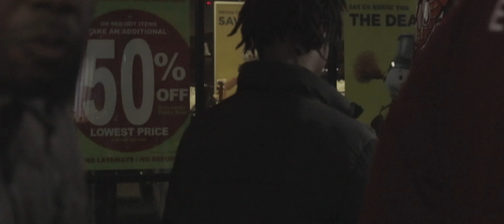Girl Crashes Into Another Car!!!